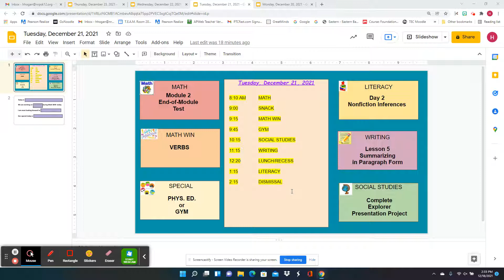Preview Video for Tuesday, December 21, 2021